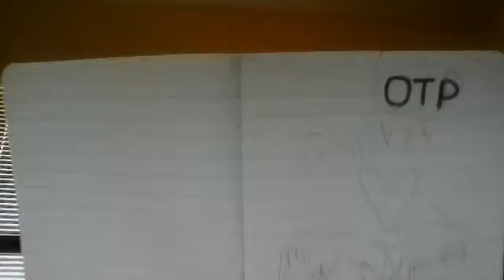Webcam video from June 3, 2013 6:32 AM